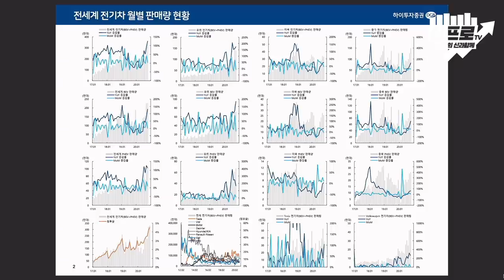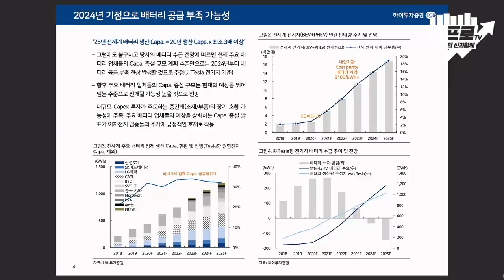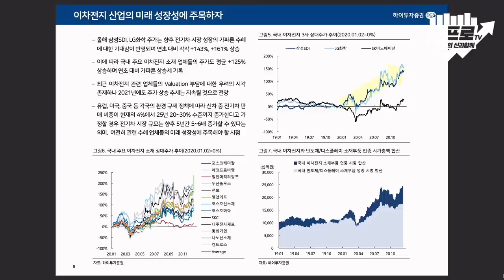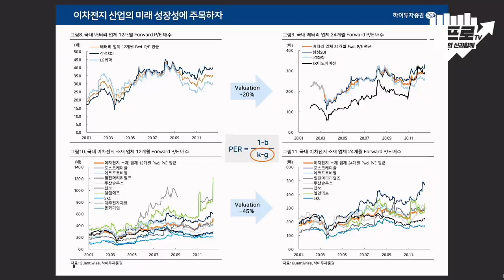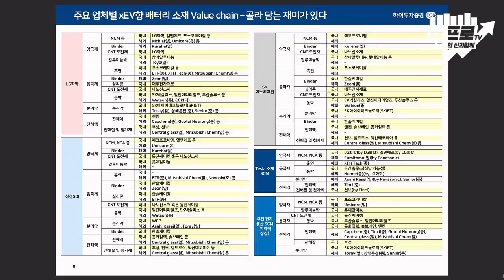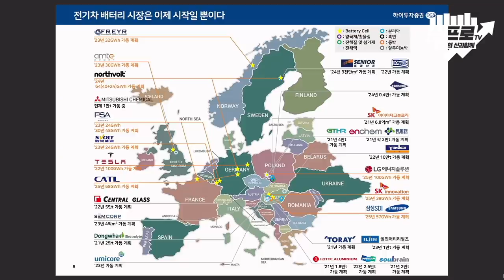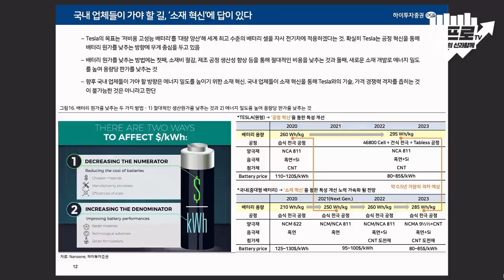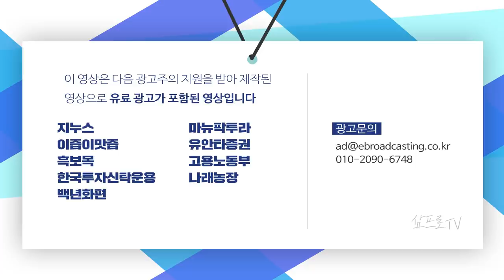전기차 배터리 업체들의 생산시설 증설은 예상을 휠씬 뛰어넘을 것이다 f.하이투자증권 정원석 연구위원